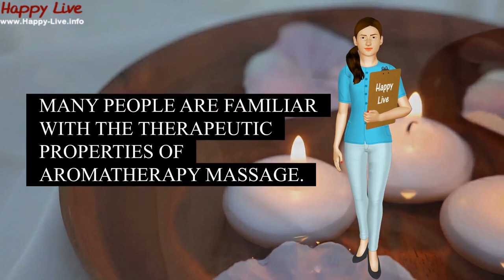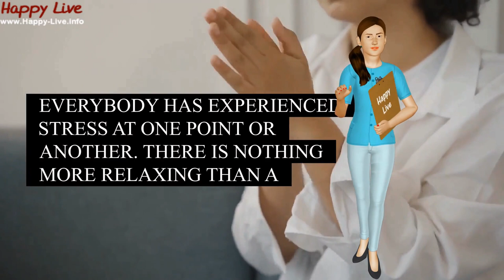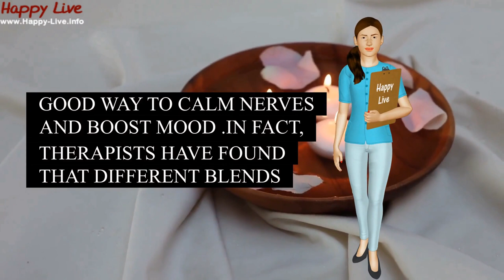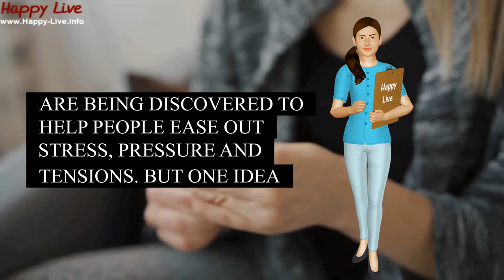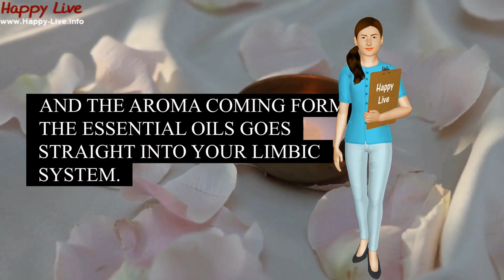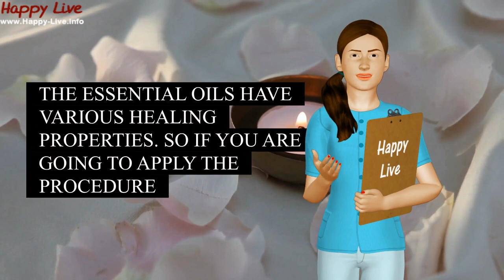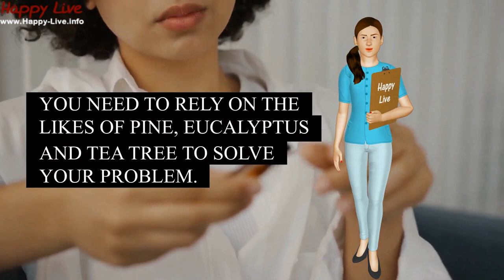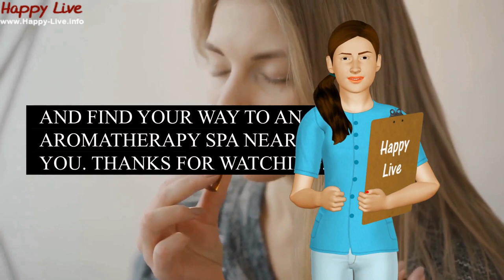🉐 Benefits of Aromatherapy Massage - What You Need to Know About Aromatherapy Massage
Benefits of aromatherapy massage: one pleasant way to deal with daily stress and fatigue is to massage it away. For thousands of years, holistic therapies such as aromatherapy massage have been used as a way to refresh and recharge the senses.

A great benefit of aromatherapy massage is relaxing. When you're stressed out from work or from your hectic life, a nice aromatherapy massage can help release all that built-up tension. Massagers have found that essential oils make their work more enjoyable—you'll be able to focus on your client more deeply and enjoy your time together even more. A daily aromatherapy massage with scented oil can help dissolve accumulated stress and toxins.

A favorite scented oil used for aromatherapy massage combines olive oil and orange blossom. Olive oil is well known for its healing properties, both when taken internally and used to lubricate the outer body, while orange blossom oil is a scent that has been used as a stress reliever for years.

You can extend the benefits of the aromatherapy by using other products that contain the scents. These products might include a bath and shower gel, a moisturizing bath oil, a cleansing bar, body butter, moisturizing oil that can also be used as a leave-in conditioner, and scented candles. Even applying a scented lip balm can offer a way to de-stress.

Recommendations:
The Complete Book of Essential Oils and Aromatherapy
Aromatherapy Diffuser - large room diffuser set with 10 essential oils

Aromatherapy massage offers many benefits. Aromatherapy uses essential oils to stimulate the senses, and some of the main benefits that these oils offer include stress relief, pain relief and improved sleep. The scents of these oils are known to reduce anxiety and improve moods.

When massage is performed with aromatherapy, clients feel as if they are really being attended to in a special way, which can lead to greater levels of relaxation. Massages provide physical benefits as well, such as promoting healthy circulation and easing muscle tension.
Another benefit of aromatherapy massage, it's good for your physical health. The different types of oils offer different benefits to your health, such as soothing inflammation or helping you sleep better. Many people find that they can get relief from headaches, neck pain, back pain, and other nagging aches and pains when they get an aromatherapy massage.

Index of video content:
0:00  Introduction
0:40  Aromatherapy massage for cellulite
1:00  Aromatherapy massage for stress
1:58  Aromatherapy massage for emotional problems
2:37  Aromatherapy massage for dogs
3:33  Aromatherapy massage – soothing your tired and aching muscles
5:17  Essential Oils
6:43  Conclusion

More information about benefits of aromatherapy massage:
The Benefits of Aromatherapy Massage